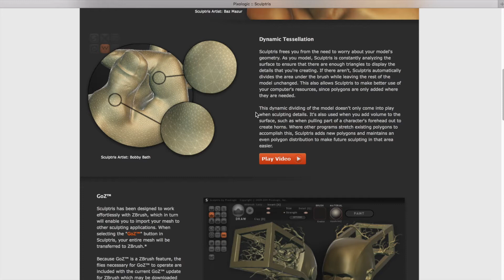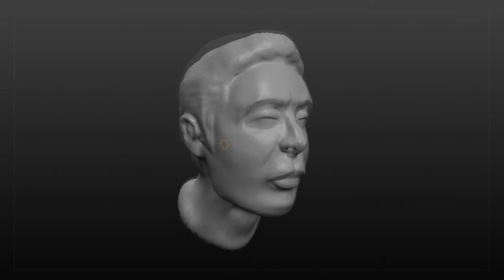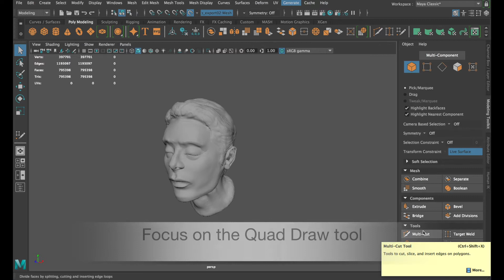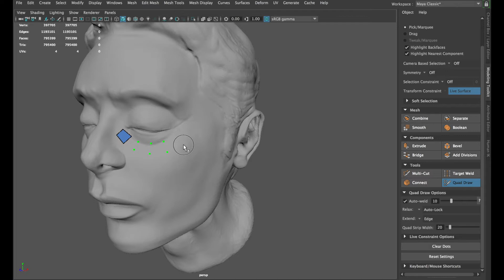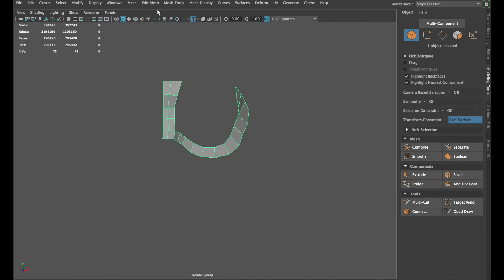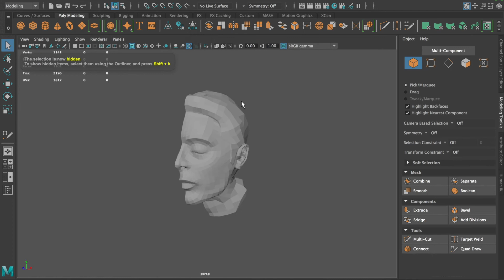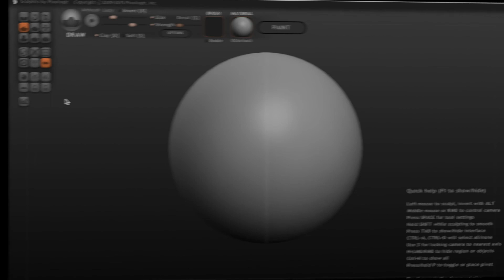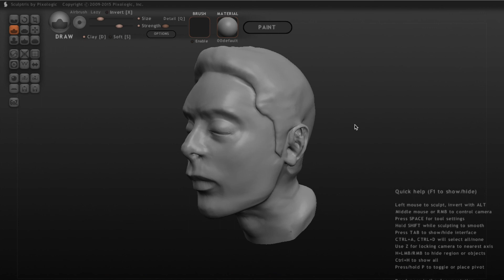Retopology Workflow from Scultpris to Maya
Level = Advanced